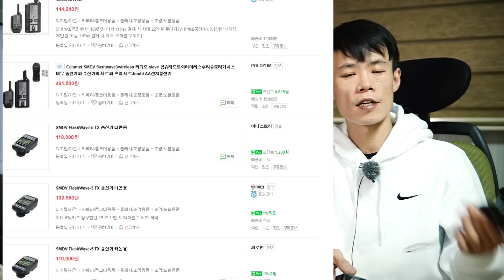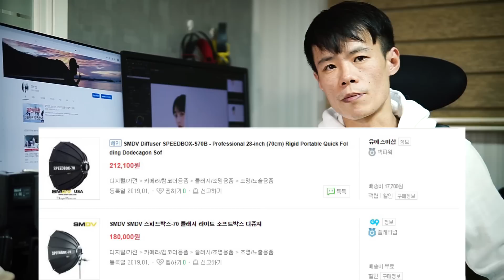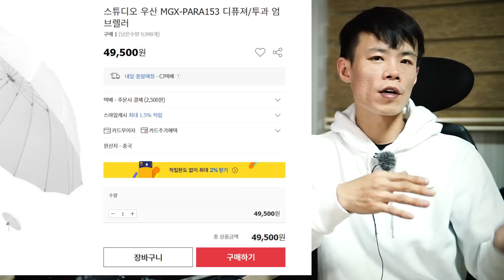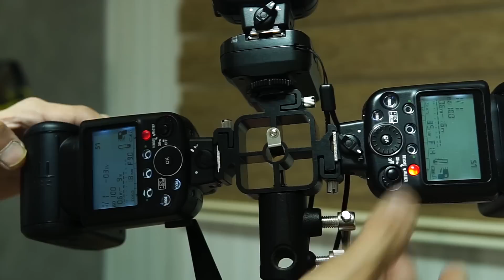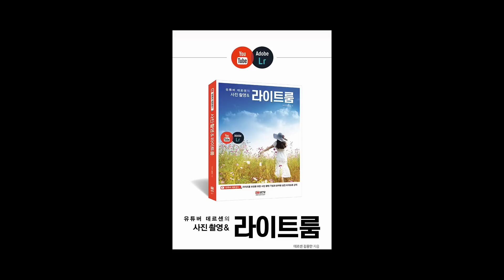외장플래시(스트로브)3개 연결방법과 설정법